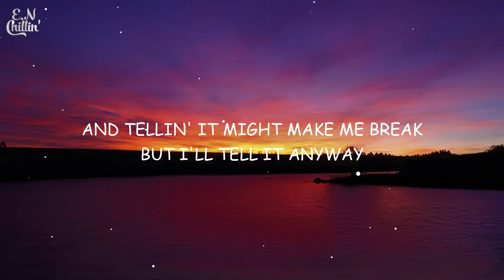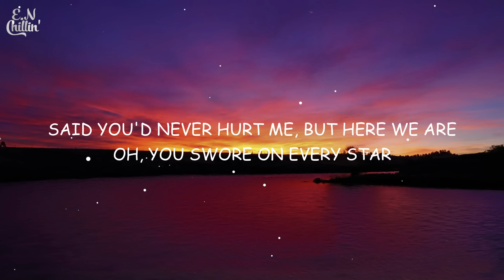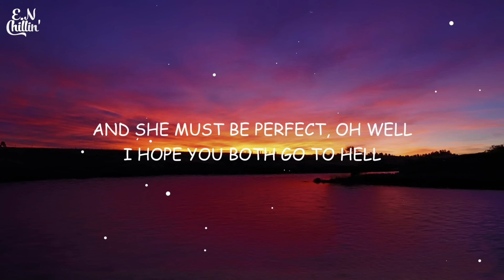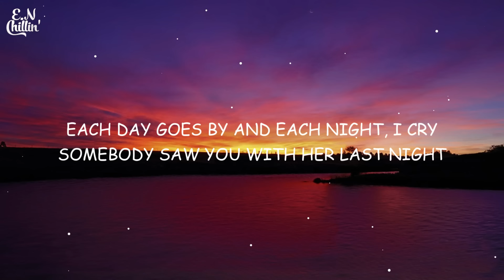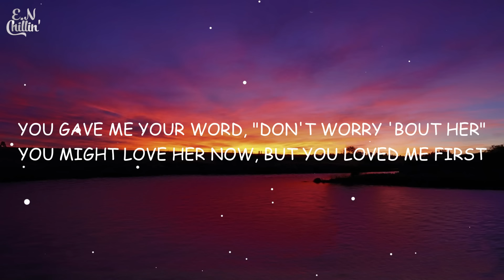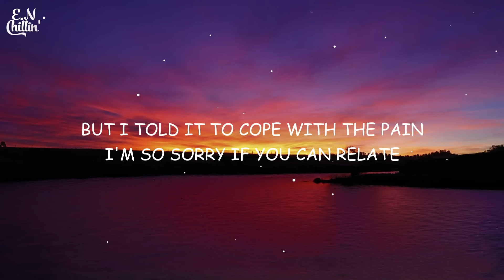Madison Beer - Reckless (Lyrics)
(Lyrics):
[Verse 1]
Hey

[Post-Chorus]
with someone's heart?

[Outro]
Hey